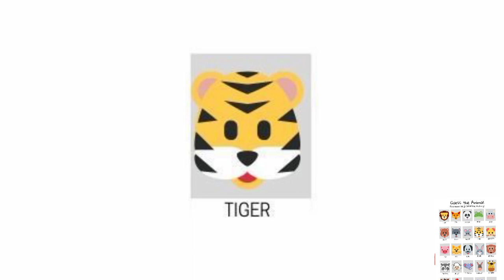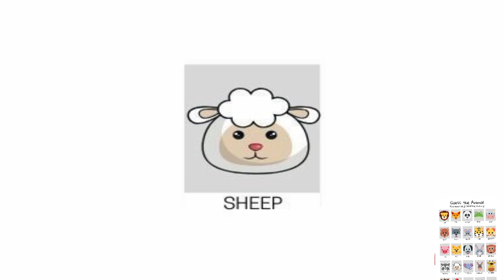May 15, 2024